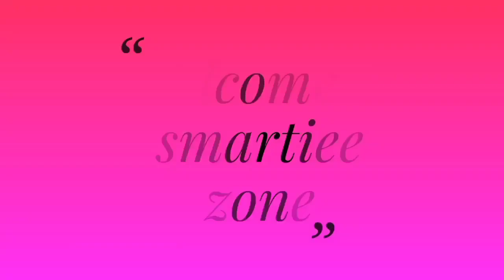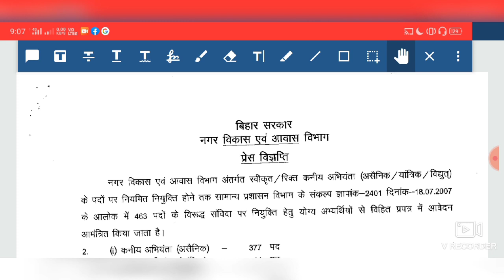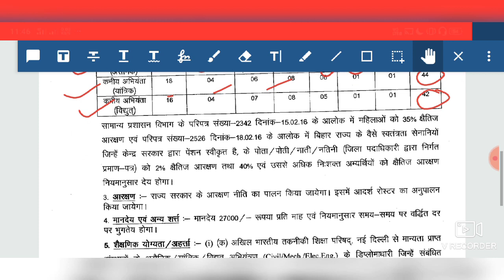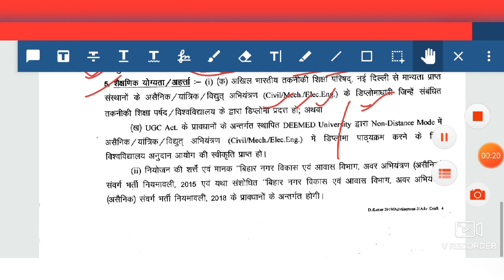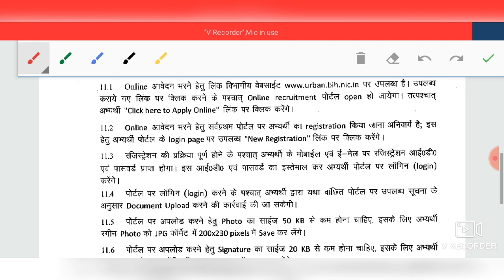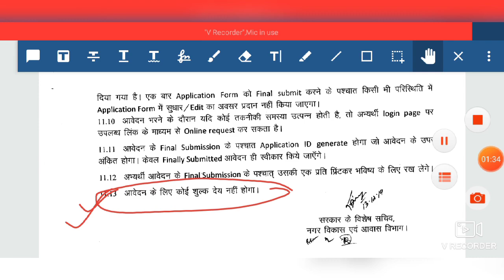Junior Engineer (J.E) Recruitment 2019|Ministry of Urban Dev J.E Recruitment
Hello everyone welcome to smartiee zone for smart answers today I am going to discuss about the junior Engineer recruitment 2019 so let's start the video.